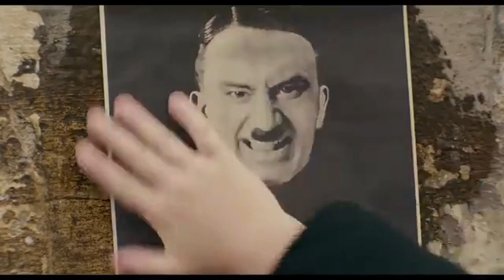Quick Review JoJo Rabbit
A Movie about a boy and his imaginary friend Adolf Hitler... wait. WHAT!